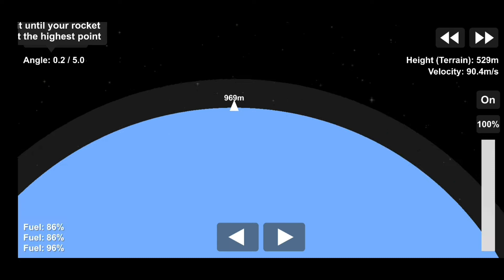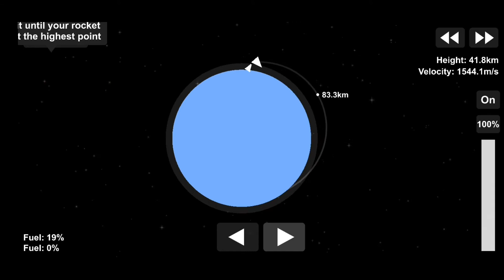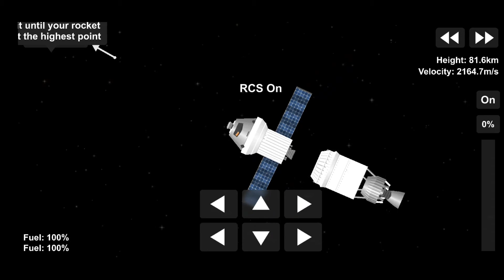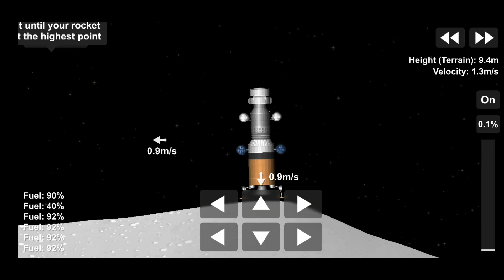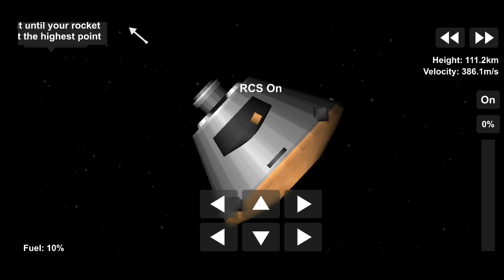Artemis mission (sls) [sfs 1.15]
discord for bp